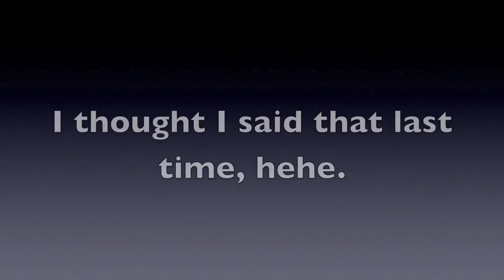Uncharted 2, Chapter 1, A Rock and A Hard Place 1/2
This video will introduce what I said in "Uncharted 2 Walkthrough Trailer" that I will introduce. If you didn't watch that video, then you missed the joke, but enjoy the video all the same.